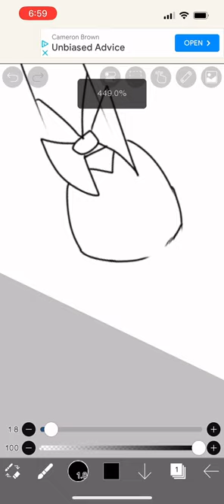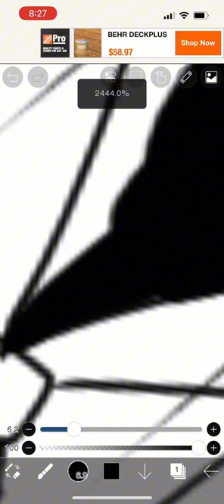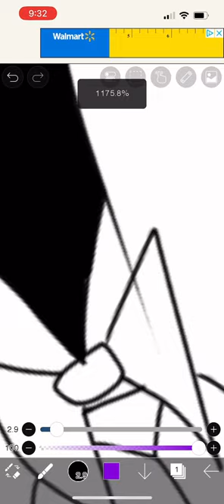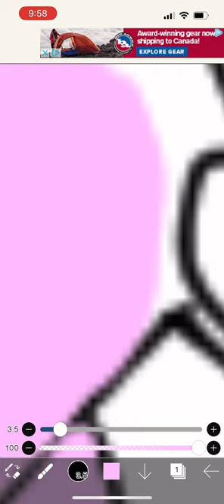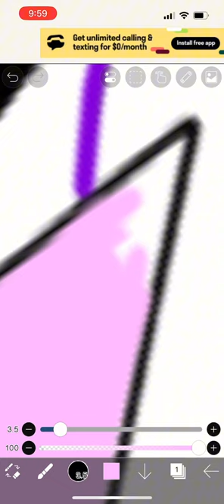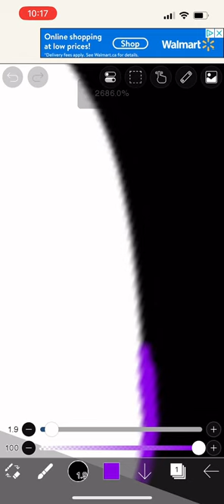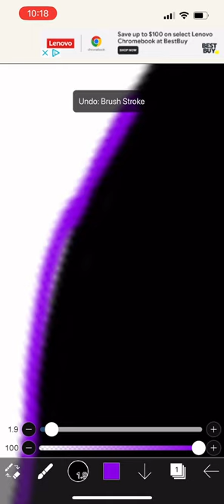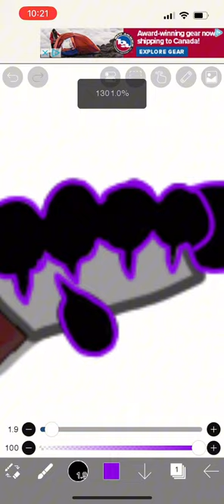Drawing Barnaby (Bbu) because I don’t want to die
Sorry for some of the video there is no music that’s my fault.  I promise I’ll post more soon!l